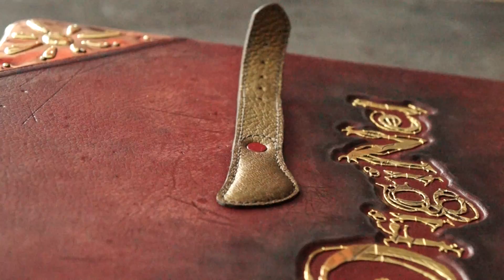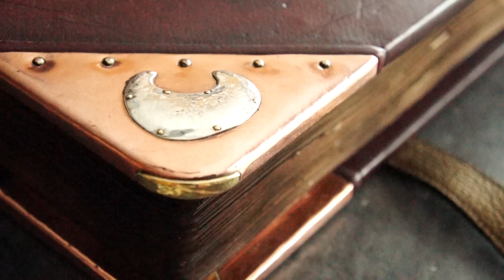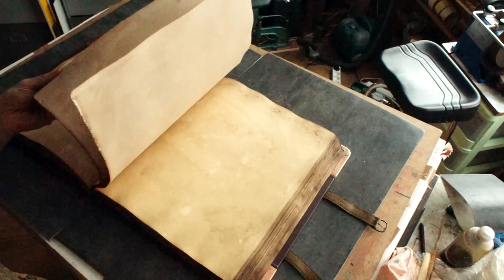Le grimoire ʘrigiNel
Pour l'ouverture de sa Boutique/Librairie "ʘrigiNel" à Valence, Virginie REGNAULT m'a commandé un grand grimoire ésotérique.
41 x 35 cm, 250 pages, 7 kg,
papier teinté au brou de noix,
coins en cuivre et décorations en laiton et argent,
cuir qualité française (tannerie ALRAN de Mazamet),

Boutique/Librairie dans le vieux VALENCE avec un espace Café et Atelier dédiés aux domaines de l'ésotérisme dans son ensemble.
Ouvert du mardi au vendredi de 7h30 à 18h00 et le samedi de 7h30 à 19h00